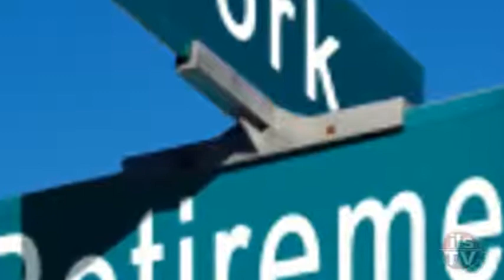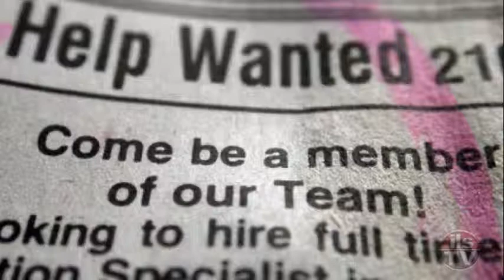State of the independent adjuster fraternity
Greg Madill is a principle with the Toronto-based company Upper Canada Adjusters, Inc. and has over 25 years of experience in the industry. He shares his thoughts about the state of the independent adjusting fraternity in Canada.

Greg Madill: The independent adjusting fraternity is healthy. There will always be room in the market place for adjusters with expertise who handle different types of losses outside of what a normal company adjuster would see; based on either their complexity, their size,  or their location. So, there will always be room for an independent adjusting firm.

In the Toronto  marketplace it's a bit different because of the number of exposures that are here, and the complexity of the risks that are here. We are not seeing the same kinds of claims that you would in small town Ontario; simply because they don't have the extent of the manufacturing, or the industrial, or for that matter the commercial sector.

Staffing is the biggest concern. As I indicated previously  we have a lot of people who've retired.  There was a long period of time where the independent adjusting business fell off.  The mindset of the insurance companies was to keep a lot of stuff in-house; so, a lot of the adjusters either left the business entirely or went and worked for staff adjusters, and have not come back into the independent fraternity. What we're left with is a disproportionate level of experience within the average independent adjusting firm. So you've got people that have been in the business a long time. You've got this huge gap where there's no one that has say,  10 to 20 years experience, and then you've got a large number of people that are new to the  business. As the older principles are retiring and leaving the business, it's not instantaneous to replace them.  Simply because they are not there. There' s this void in experience. We are seeing an impact on the nationals . . . as they consolidate. There are fewer and fewer national adjusting firms as the firms continue to merge. And that strictly relates to their desire to capture market. But that really has limited impact on the small, one-off,  owner-operated independent office, which really remains the backbone of the IA in Canada.